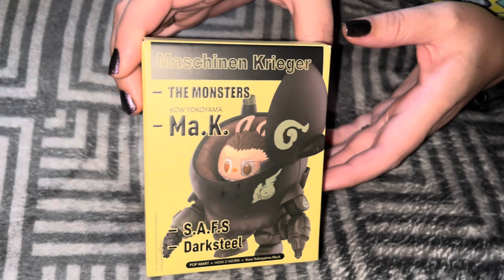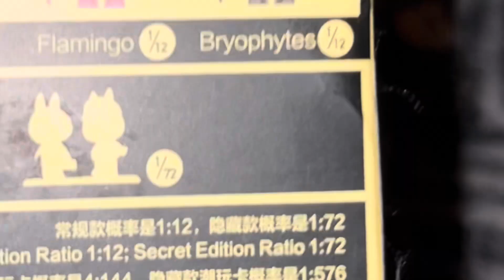We Got 2 POP MART The Monsters x Kow Yokoyama Ma.K. Blind Box & One Was The Secret Edition aaahhh!!